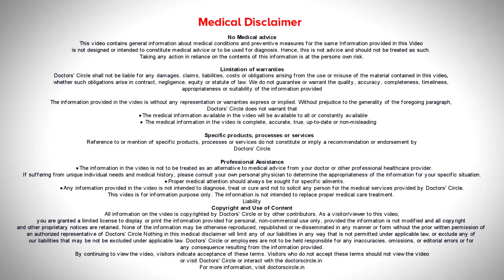Heart Murmur in Kids. What does a heart murmur feel like? How to treat?-Dr. Harish.C|Doctors' Circle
Dr. Harish C  | Appointment booking number:  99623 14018
Consultant  Paediatric Interventional Cardiologist | Joss Center Jayanagar 7th Block, Bengaluru
Murmur is a noise  produced  in the  normal flow of the blood  stream,  in the heart cavity. Not necessarily all murmurs has to be organic, or pathologic. Most of the times we encounter is functional or innocent murmur. This can occur at any point in the child’s age and a  murmur is  identified, it is better to get opinion for cardiologist and get it  treated. But if it is a pathologic  murmur   there will  be signs  and symptoms with your kid and which can be  easily picked up by the  pediatrician and again in such  cases, it  has to be  evaluated.  So various forms of heart disese from birth,  in the form of murmur , as  a pediatrician and  as a   cardiologist, we have certain way of examining. We do clinical examination ands get a confirmation by  an echocardiogram, an ECG,  a   chest x-ray, saturation levels, this we will see   to  detect the underling heart problems. Once the diagnosis is made, we dont just  treat the murmur, the  treatment is based on the underlying heart defect.  About 80 to 90% the murmurs  are not significant. The rest 10% of the murmurs are when the  underlying heart problem needs  management. They need  surgical management  or pinhole  procedures or  it can be medical. The results  will depends on  how early the diagnosis is made and how early  the diagnoses is made and how compliant the parents are to  get better outcome of the treatment.